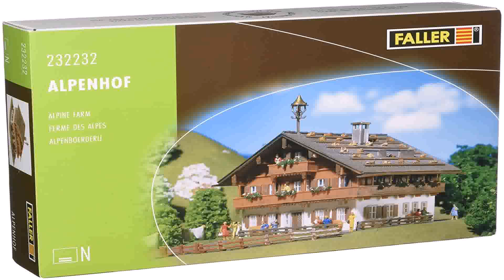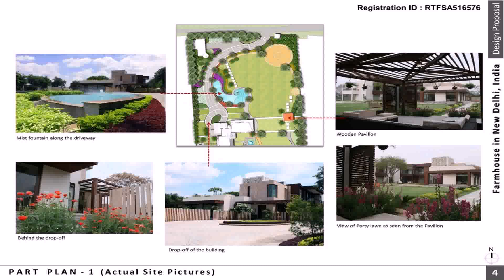Farm House India